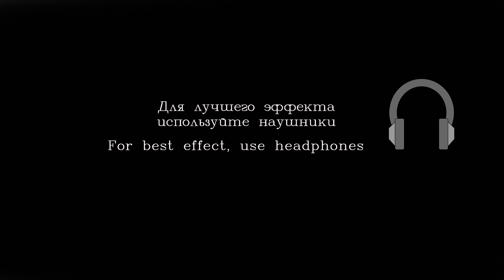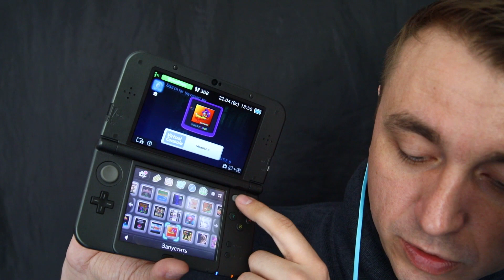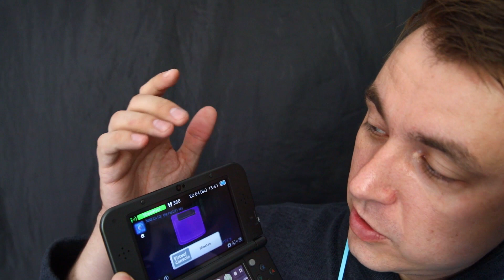АСМР на русском , мои портативки , nintendo 3ds и ps vita , шепот , релакс , для сна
Привет друзья ! Сегодня будет больше разговорно-информативное видео , все же надеюсь у вас получится расслабиться =)

Мои контакты